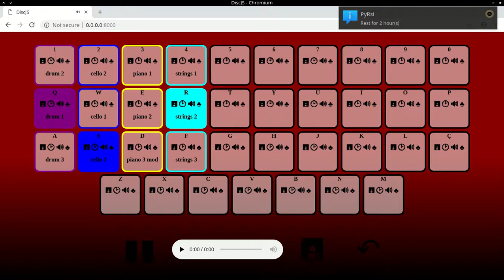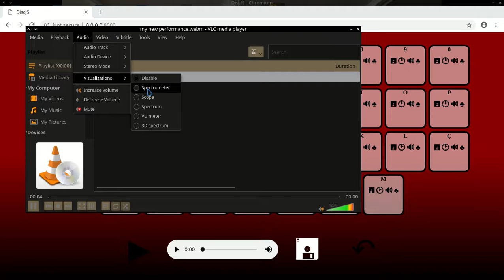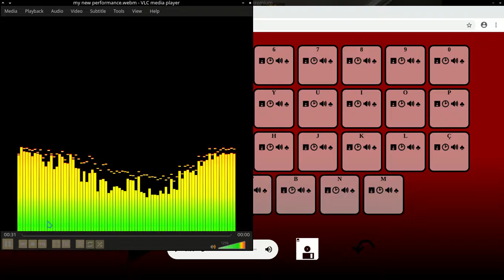discJS demo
discJS is a free and open-source loop-based sequencer for your browser! This is a basic demo of how to operate the program and then export your performance, using a few pre-made loops.